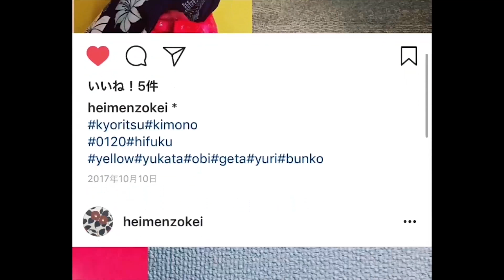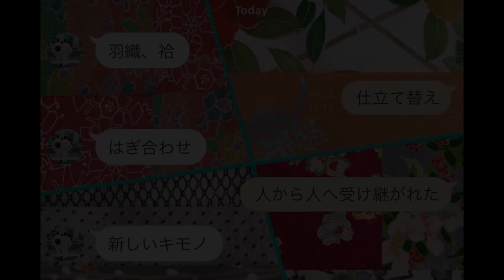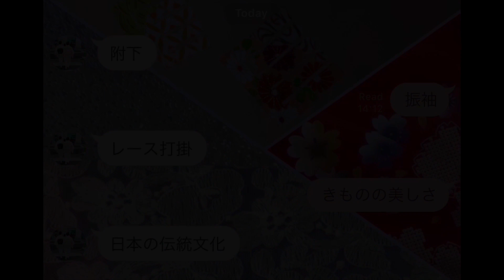2017年度 共立女子大学 家政学部 被服学科 卒業制作発表会(5/7)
被服平面造形研究室

Graduation Fashion Show 2017, Kyoritsu Women’s University